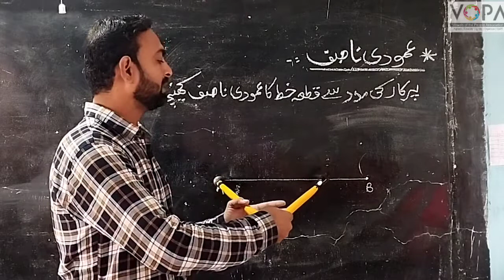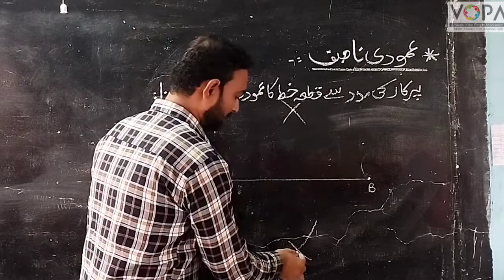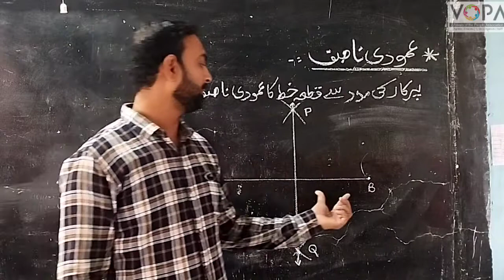6th | Math | Chap No.17 | ہندسی عمل | V7 | V-School